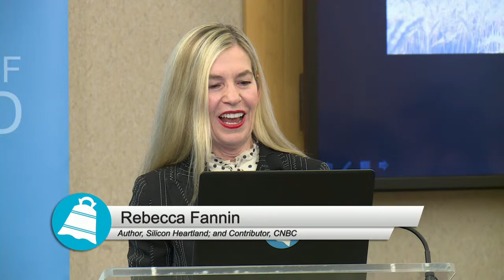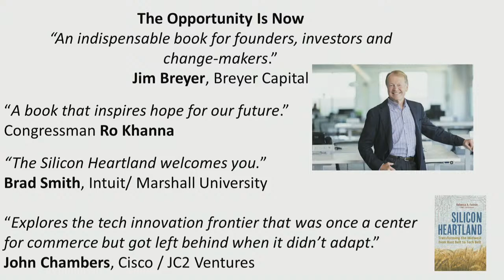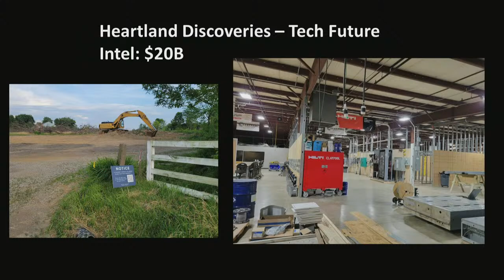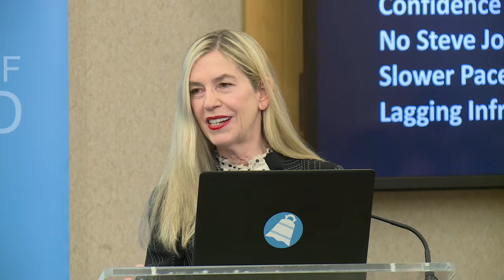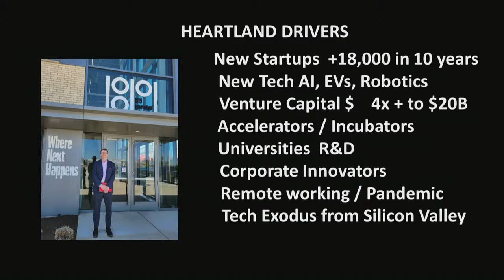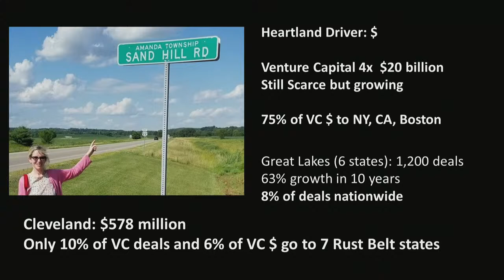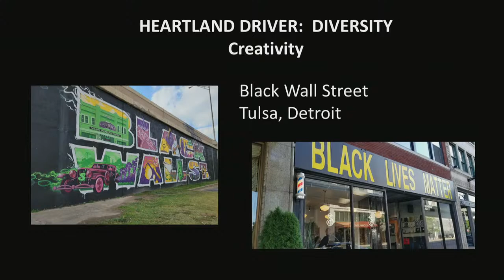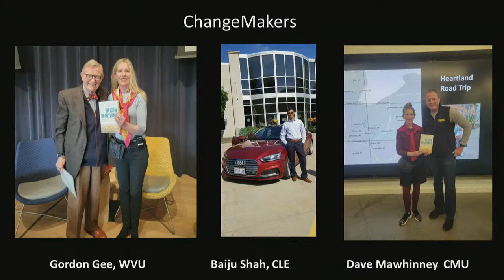Transforming the Midwest from Rust Belt to Tech Belt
As a native of Lancaster, Ohio, with more than three decades of experience as a business journalist, Rebecca Fannin is well suited to tell the story of industry in the Midwest. Fannin will be joined by Baiju Shah, president and CEO of Greater Cleveland Partnership and Ray Leach, CEO of JumpStart Inc., and Matt Buder Shapiro of Vytalize Health for a conversation about the Midwest’s new tech-centered focus on manufacturing, and what it means for Northeast Ohio.

This forum is the Annual Paul A. and Sonja F. Unger International Forum on Cleveland in the World.

Speaker
• Rebecca Fannin
Author, Silicon Heartland; and Contributor, CNBC
Panelists
• Matt Buder Shapiro
Co-founder, MedPilot; and Chief Marketing Officer, Vytalize Health
• Ray Leach
Chief Executive Officer, JumpStart Inc.
• Baiju Shah
President & CEO, Greater Cleveland Partnership